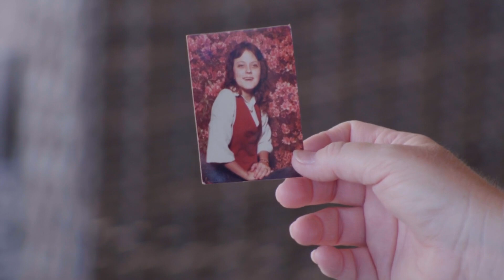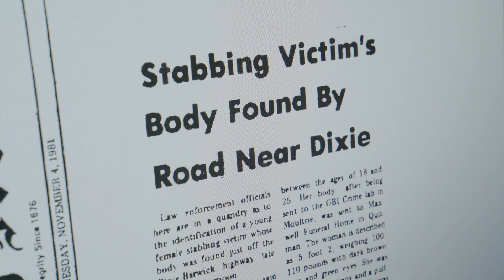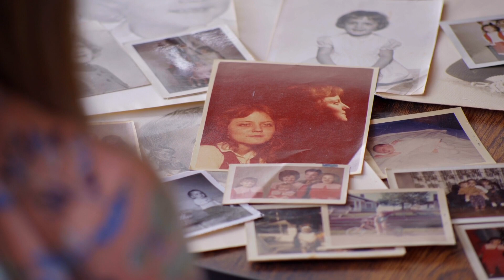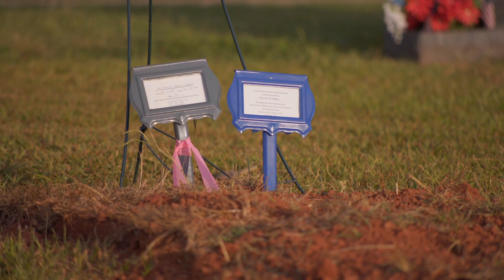After 38 years, a Jane Doe is identified and comes home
Shirlene Hammack went missing in the fall of 1981 after the she left home to join a touring fair.